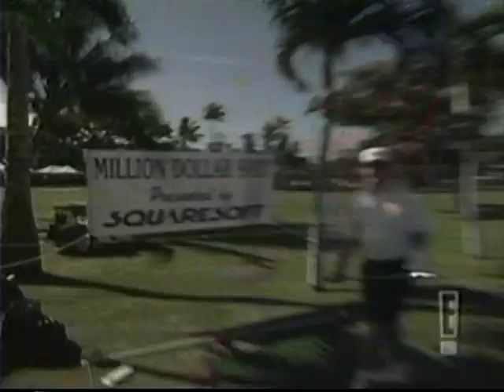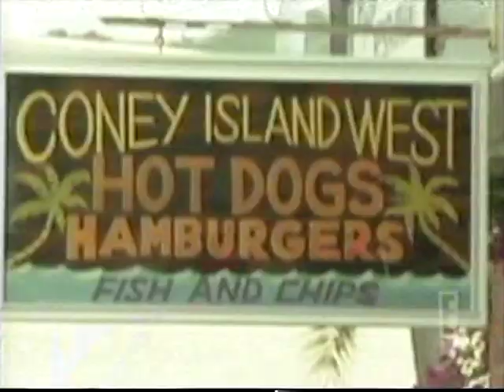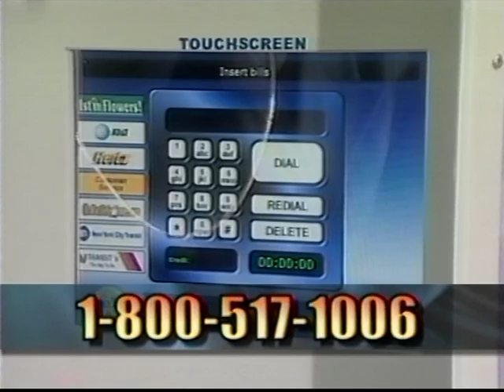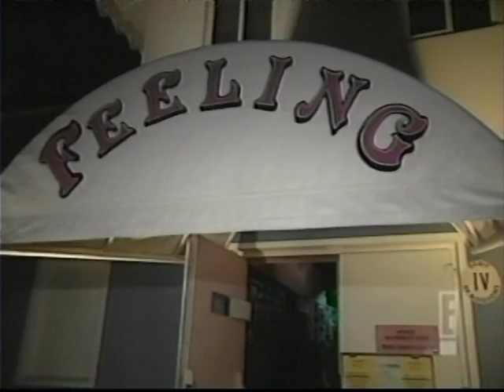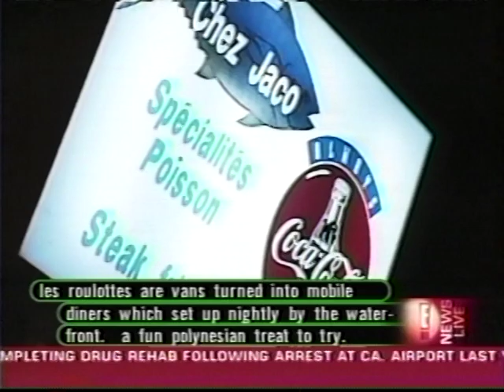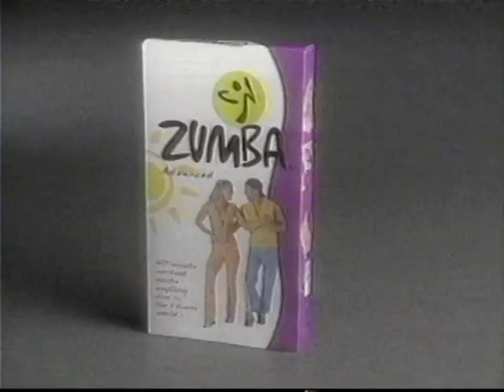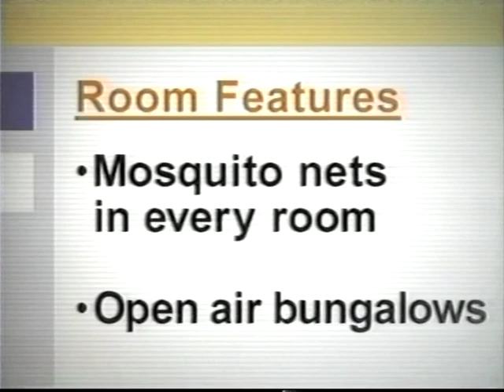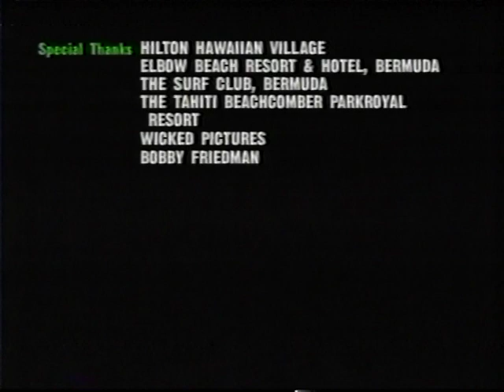Wild on the Islands with Jules Asner & Porn Stars Jennsa Jamison & Serenity - Commericial Intact